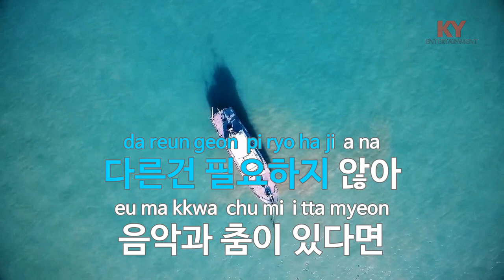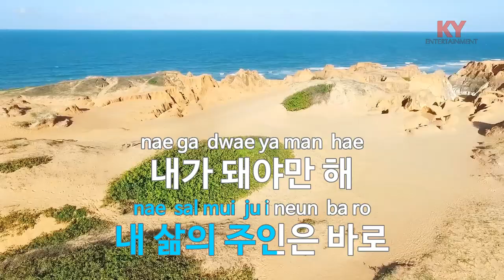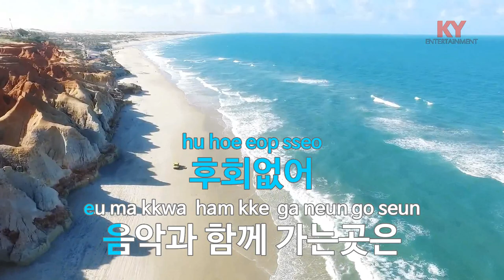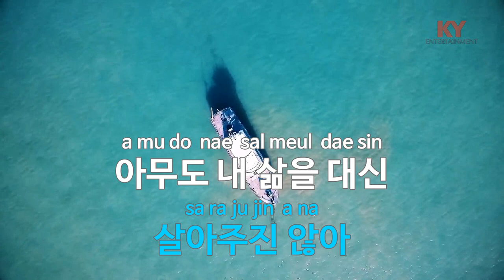[KY ENTERTAINMENT] 뮤지컬 - 임상아 (KY.4877) / KY Karaoke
★ 곡 정보 ★
번호 : 4877
제목 : 뮤지컬
가수 : 임상아
작사 : 한경혜,주영훈
작곡 : 주영훈

Copyrightⓒkeumyoung